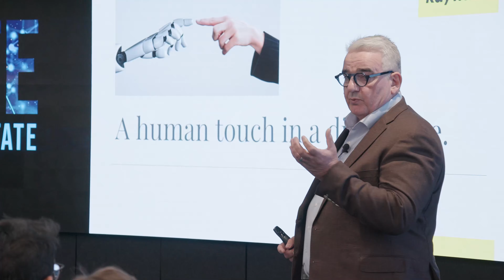REIWA - 2024 Highlights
Throughout the year, REIWA hosts a dynamic program of events, welcoming more than 3,600 members across our established and new events, including ELEVATE, INNOVATE and new Rural awards. These gatherings provided valuable networking, industry insights and skill-building opportunities, all captured in the highlights you’ll see in this video.